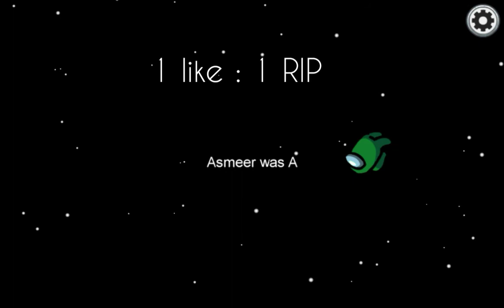Among us Bad Timing # 1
bye